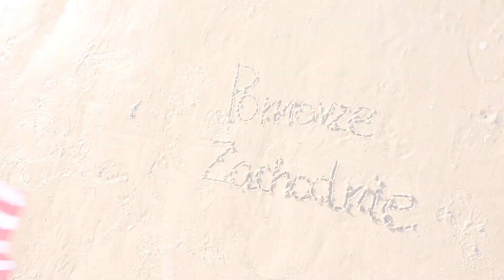Uzdrowisko w Świnoujściu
Uzdrowisko Świnoujście to nasza perłeka. Zapraszamy do odwiedzin. Marszałek Olgierd Geblewicz: Ponad dekadę temu przejęliśmy Uzdrowisko w Świnoujściu od Skarbu Państwa. Dzięki inwestycjom wartym miliony złotych, odmieniliśmy je!